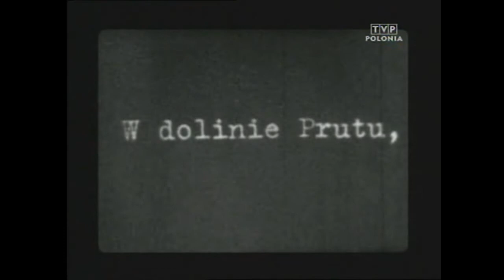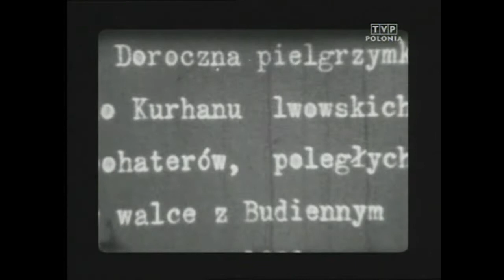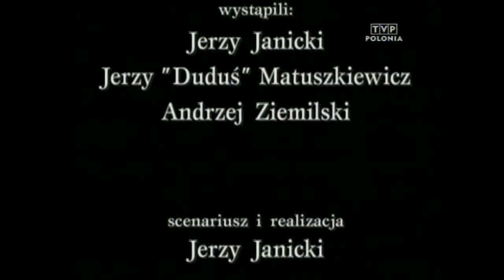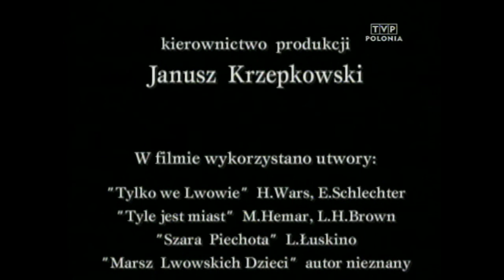Podróż do Lwowa w lata 30-te cz. 1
Film dokumentalny produkcji Studio Wola dla TV Polonia 2000 r.
Scenariusz i realizacja  - Jerzy Janicki, kierownictw produkcji  - Janusz Krzepkowski, materiały archiwalne Jerzego  "Dudusia" Matuszkiewicza.: